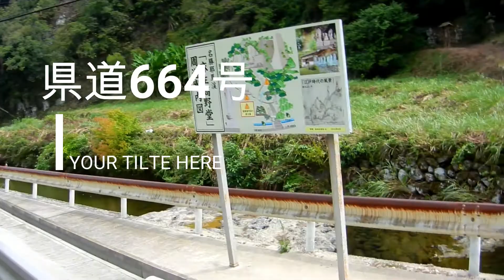高野堂仁王像 宇佐市麻生